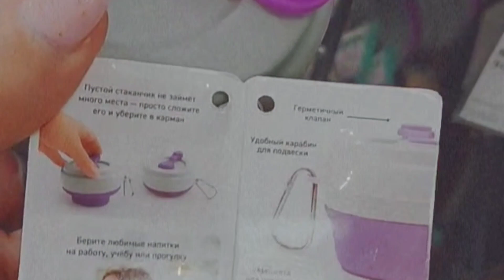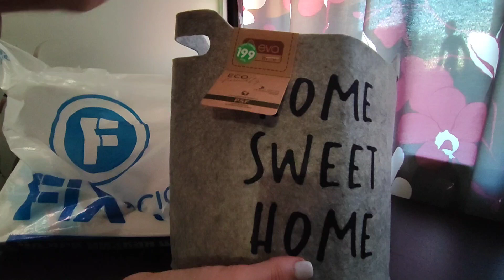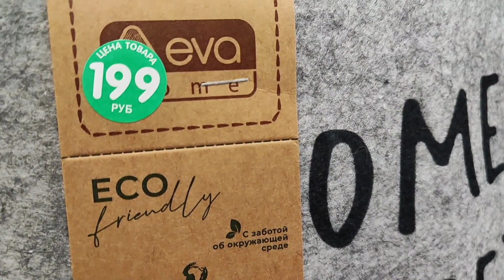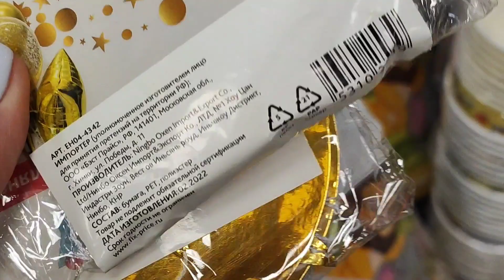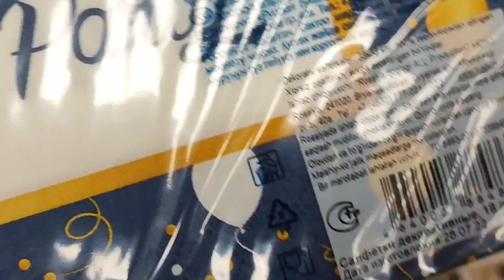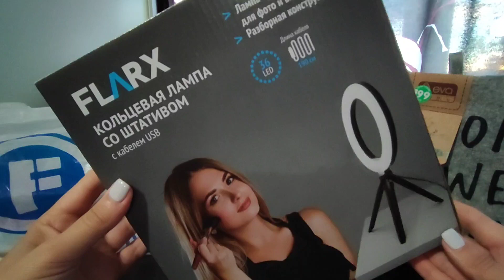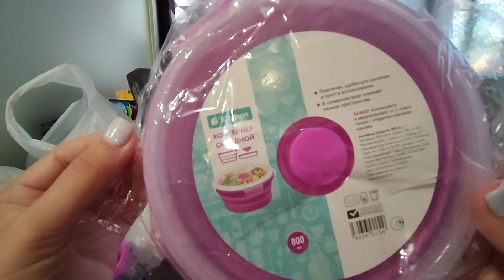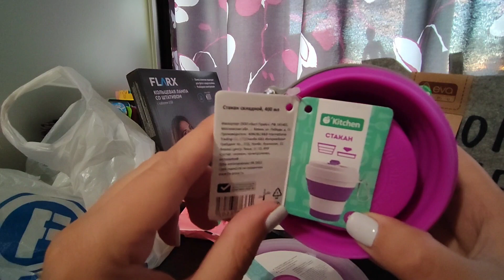ФИКС ПРАЙС: покупки августа для дома и уюта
Видео не спонсировано. Не является рекламой сети. Все товары куплены на собственные деньги.